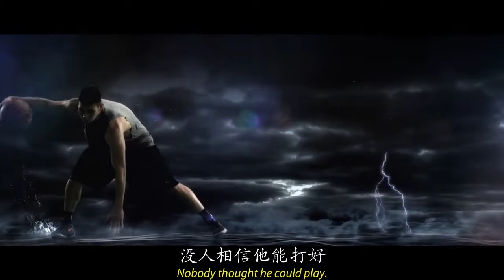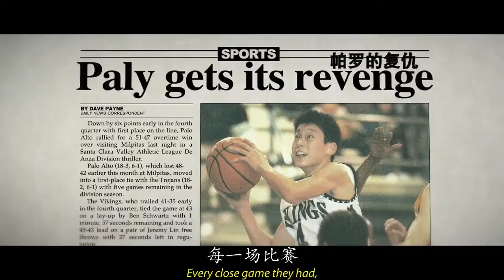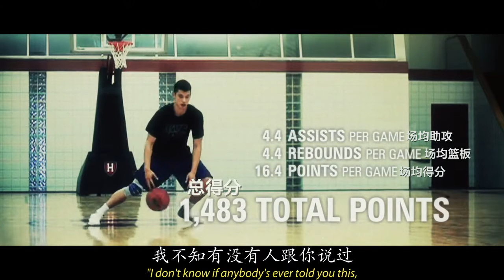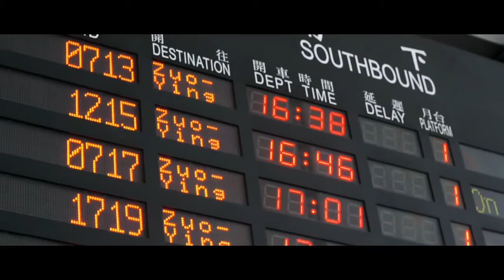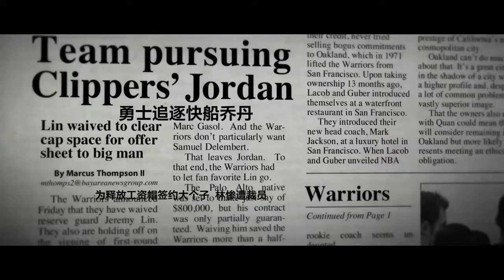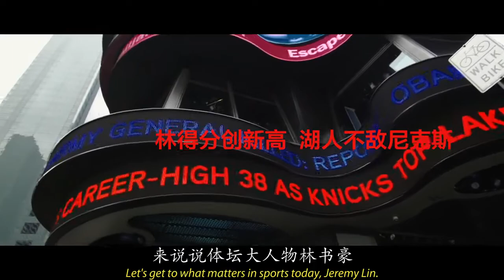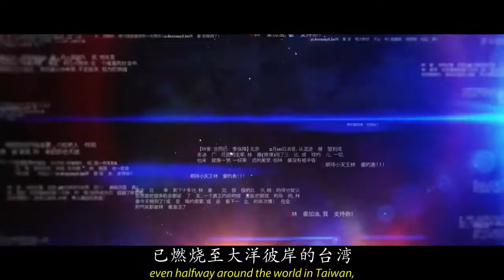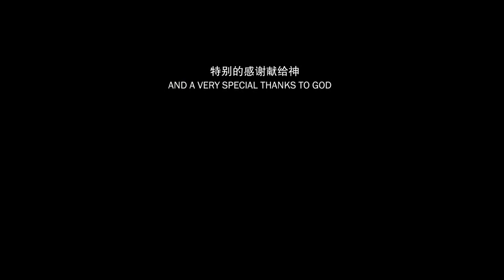林書豪紀錄片 林來瘋